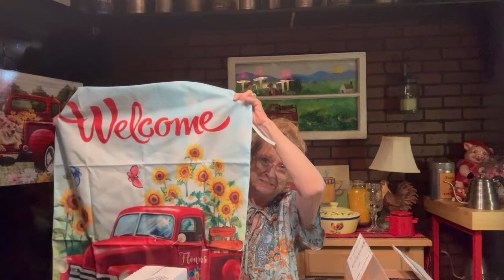A little of this and that! Amazon and Walmart haul!